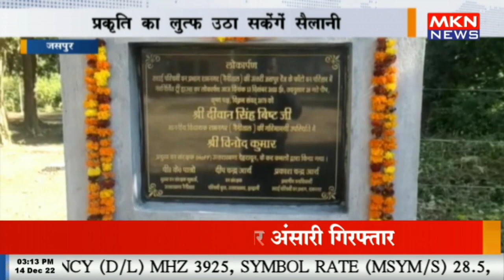जसपुर - फाटो में ट्री हाउस का हुआ शुभारंभ, प्रकृति का लुत्फ उठा सकेंगें सैलानी